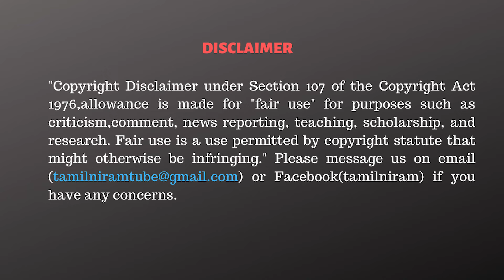கேக்குறதுக்கு நீ யாருடா? தேர்தல் ஆணையத்துக்கு மரண அடி! - Dr Kantharaj Interview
✨✨ Rs.84,000 ❇️
✅Summit T-Shirts.

CAST:
Script                 - Tamilniram Team
Anchor               -
Cameraman      -
Editor                  -